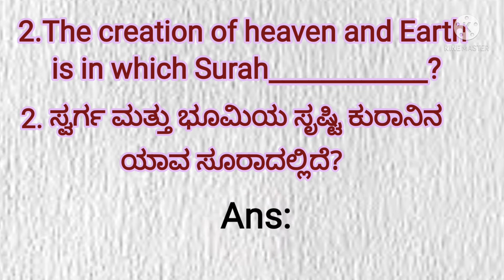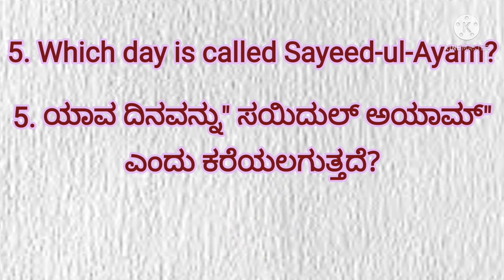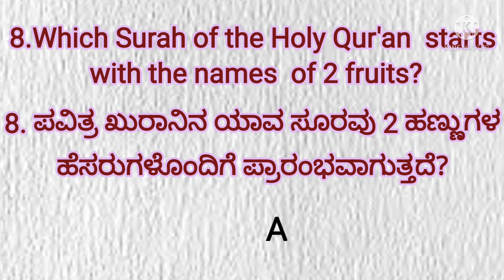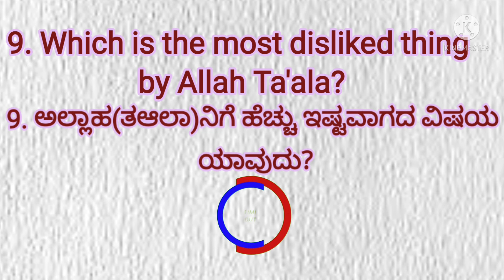Islamic quiz 2/ Quiz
Islamic quiz / Haya F